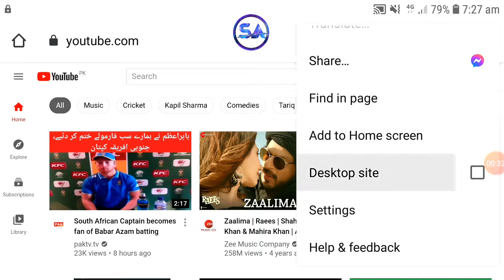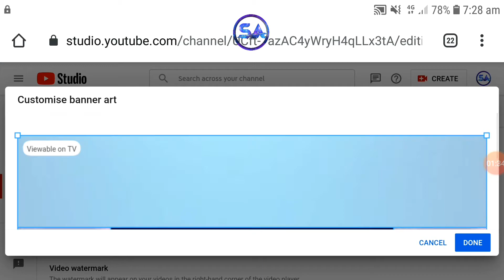How to upload channel banner on youtube.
In this video I will tell you how to upload youtube banner.

how to change cover photo in youtube,
how to add channel art on youtube,
how to add cover photo on youtube,
how to upload youtube banner,
how to upload cover photo on youtube,
how to add a youtube banner,
how to upload banner on youtube,
how to add cover photo in youtube,
how to add youtube cover photo,
how to add a cover photo on youtube,
how to add a channel banner on youtube,
how to upload a banner on youtube,
channel banner,